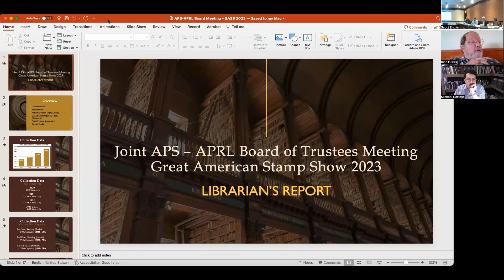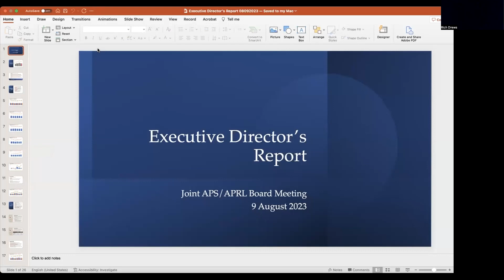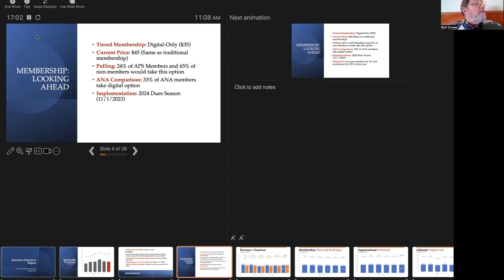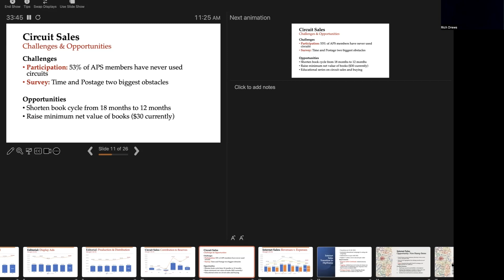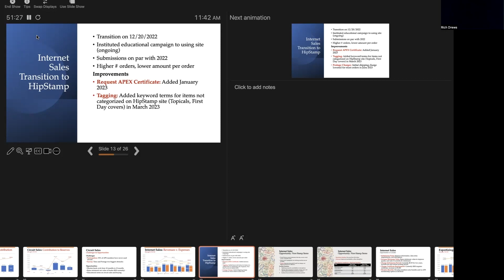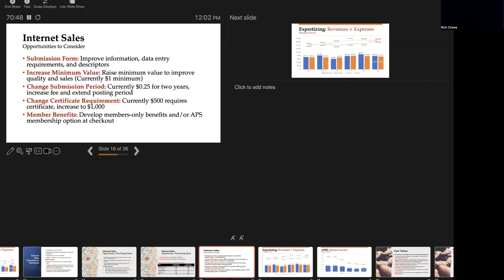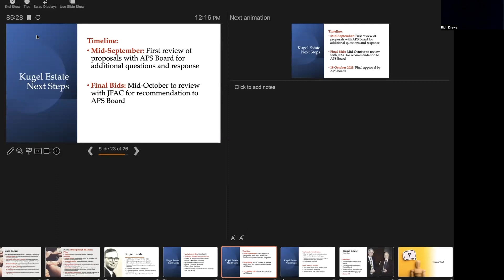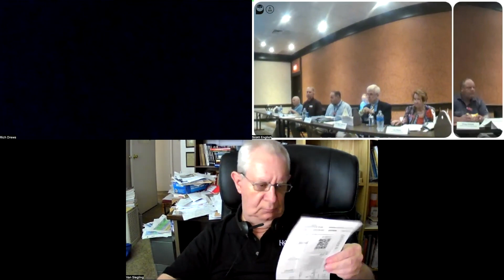Joint APS/APRL Board Meeting from August 9, 2023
The Boards of the American Philatelic Society and the American Philatelic Research Library met in a joint session at the Great American Stamp Show in Cleveland, Ohio on August 9, 2023.